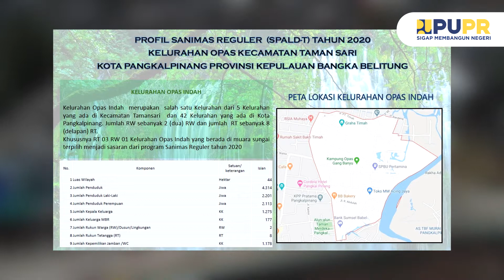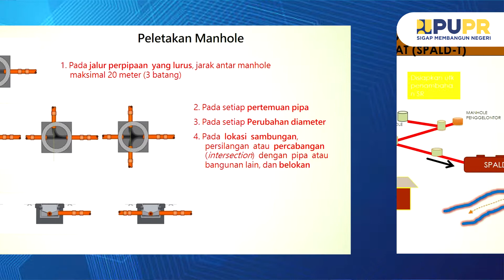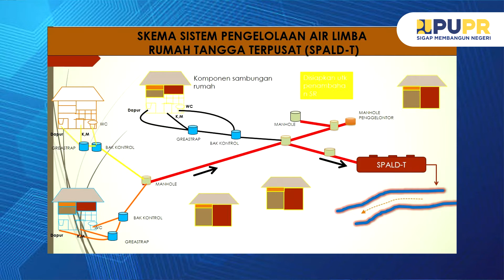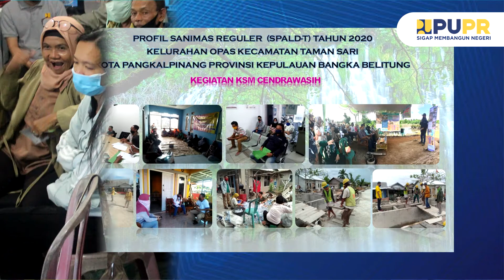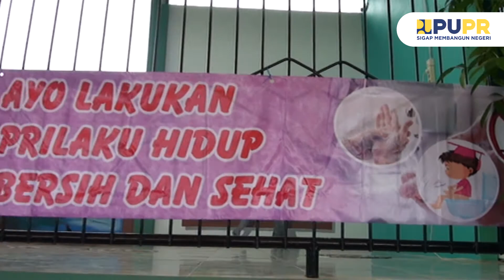O-CiKa (Obrolan Cipta Karya) Eps. 6 | SANIMAS